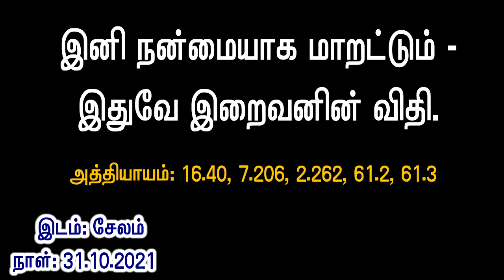இனி நன்மையாக மாறட்டும் ' - இதுவே இறைவனின் விதி.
அத்தியாயம்: 16.40, 7.206, 2.262, 61.2, 61.3
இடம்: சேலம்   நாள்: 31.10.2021